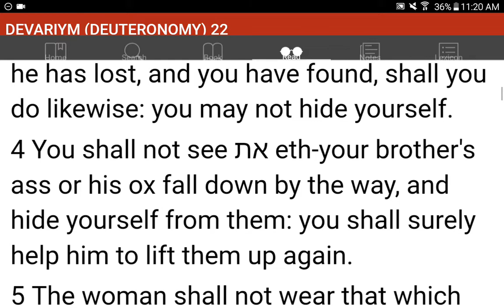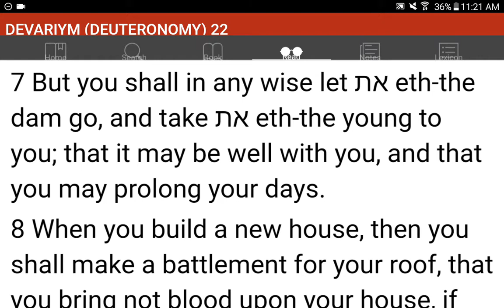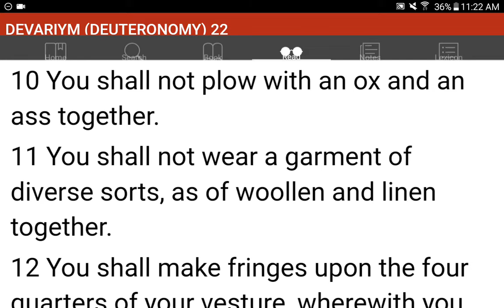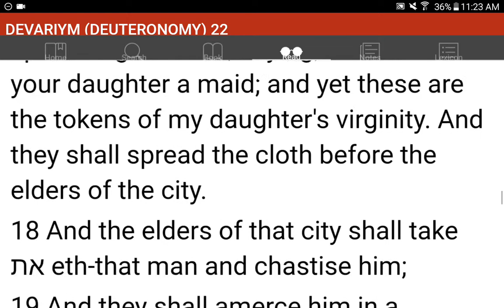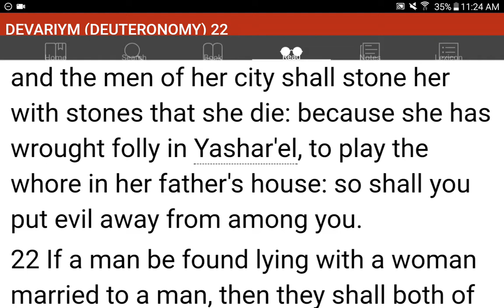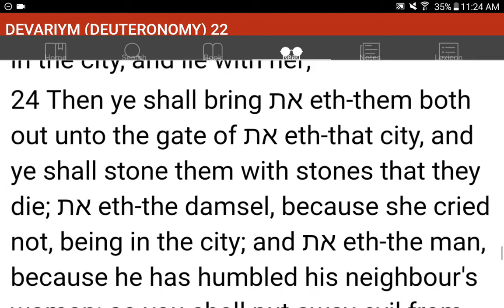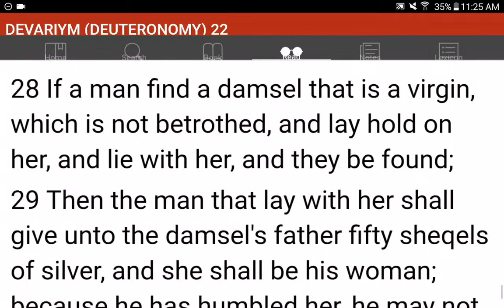💜h?™ "What's the MOST HELPFUL & SIMPLEST WAY that WORKS?"™ GIVE 1P/Month NOW! GCash